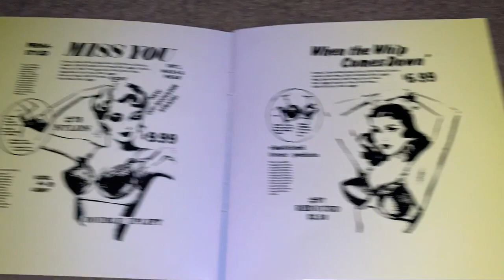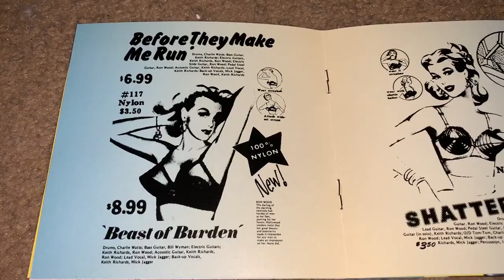Unboxing The Rolling Stones - Some Girls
Some Girls is the 16th studio album by the Rolling Stones released in 1978. It went on to sell over 6 million copies in the US. It hit #1 on the Billboard 200 chart, where it charted for a total of 88 weeks. It contains the #1 hit "Miss You," the top 10 hit "Beast of Burden," and the top 40 hit "Shattered." It was ranked #269 on Rolling Stone magazine's list of 500 Greatest Albums of All Time. The album earned the band a Grammy nomination for Album of the Year. Musical genres on the album include rock, rock and roll, punk rock, disco, and country. With a stable line-up in place for the first time in several years, the album marked a return to basics for the Rolling Stones, unlike many of the prior albums there were few guest musicians. The inspiration for the record was based in New York and the ways of the town. The album was also influenced by both the disco and punk movements that were going on at the time. It was their first well-received album since Exile On Main St.